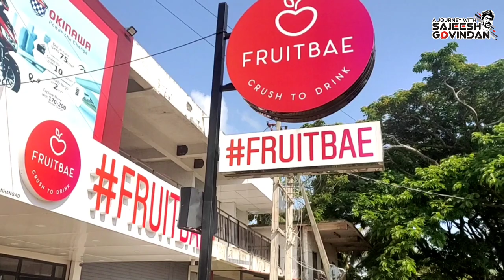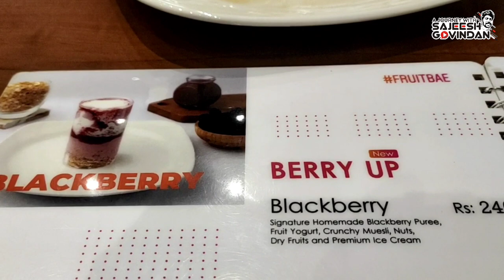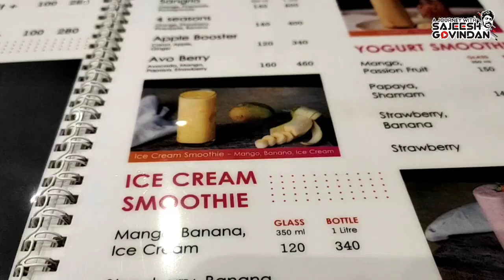😊ഇതാണ് സത്യാവസ്ഥ / FRUITBAE, Kanhangad Real review by Sajeesh Govindan.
FRUITBAE Real review by Sajeesh Govindan